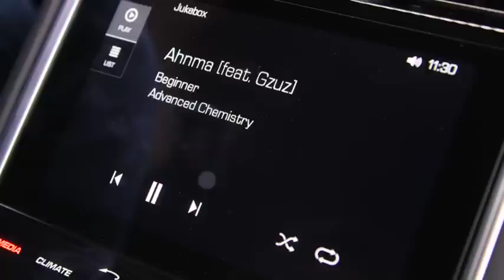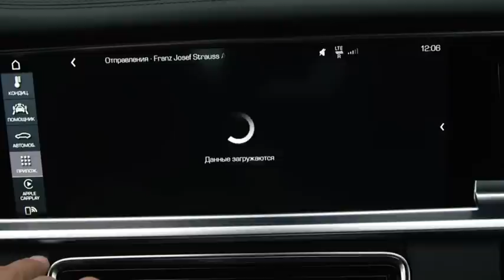Наши тесты. Вып.901. Porsche Panamera 4S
Porsche Panamera – второе поколение спортивного хэтчбека (или как называют его сами немцы – фастбека). Он построен на абсолютно новой платформе MSB концерна Volkswagen. Несмотря на прирост в размерах, вторая Panamera стала легче – только благодаря новому шасси удалось отыграть 40 кг. Создатели уверяют, что уменьшение массы автомобиля в сочетании с пневматической подвеской позволило создать автомобиль, не уступающий «настоящим» спорткарам, но более комфортный.